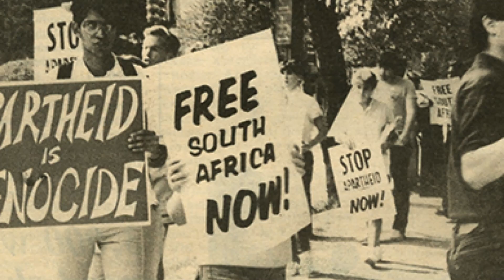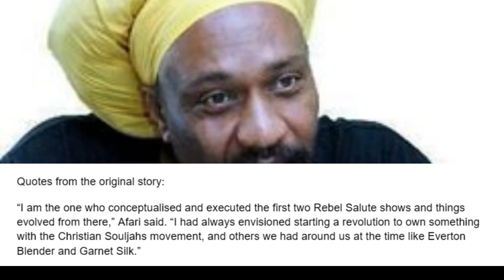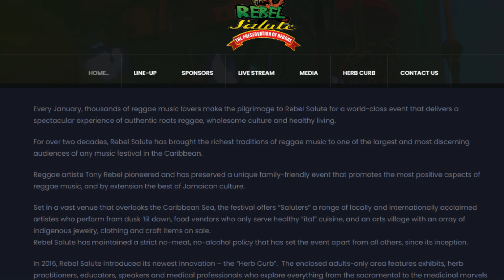The controversial origin of Rebel Salute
Rebel Salute is undoubtedly one of the most celebrated reggae festivals on Earth, but it’s also shrouded in mystery and controversy when it comes to its origin.

If you ask renowned dub poet Yasus Afari, he’ll say he started Rebel Salute. But if you ask singer Tony Rebel, he’ll say it’s his creation. But then there are other people who’ll say that Rebel Salute is a rebranding of Garnet Silk’s Birthday Bash.

What’s the real story? And what’s the connection among Yasus Afari, Tony Rebel and Garnet Silk?